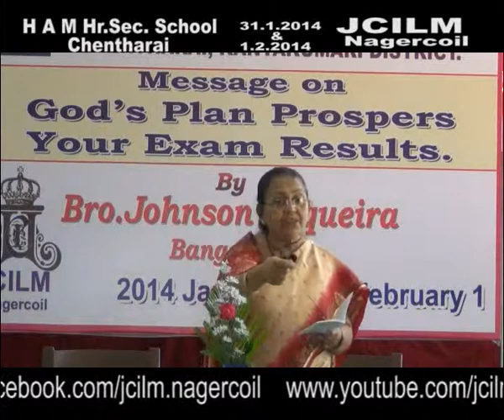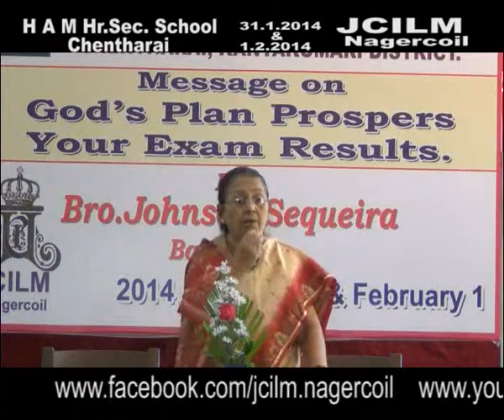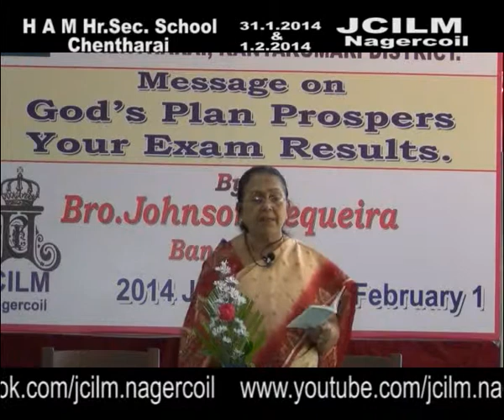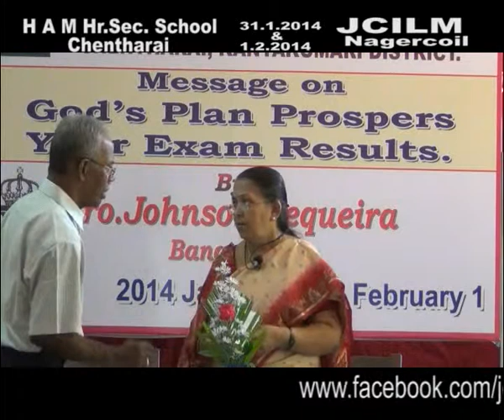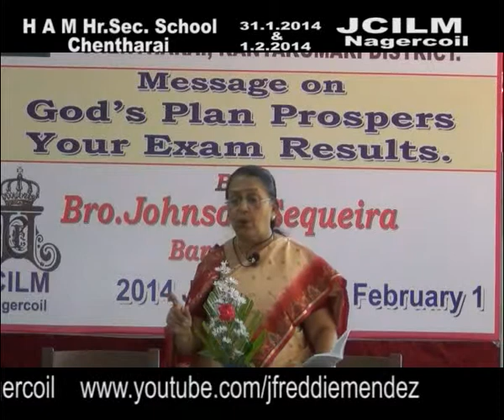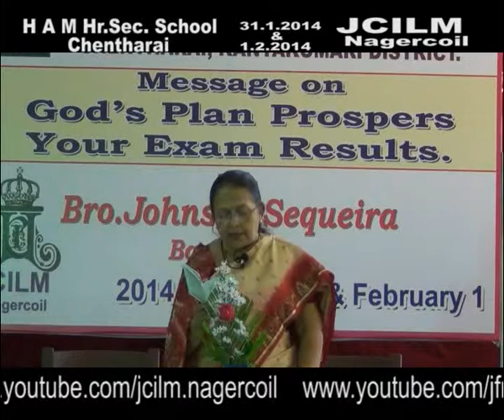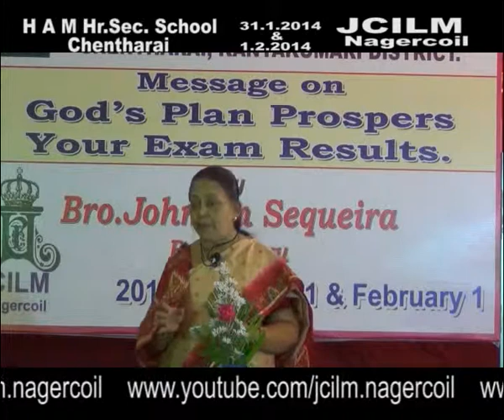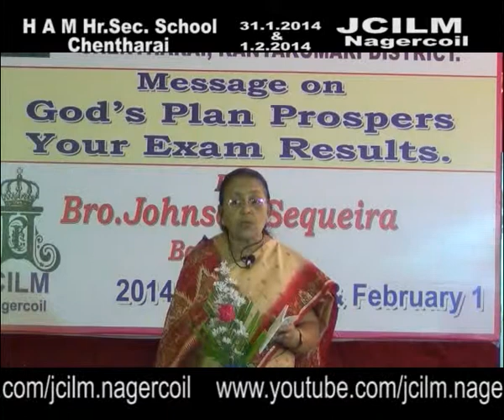Holy Angels Metric School, Chentharai, Br Johnson Sequeira, Jan 2014, Part 10